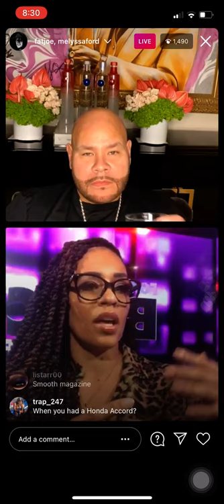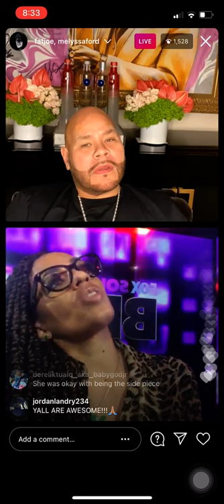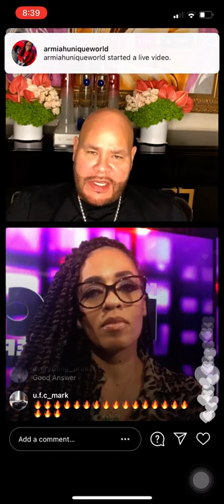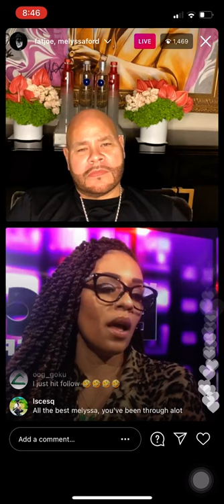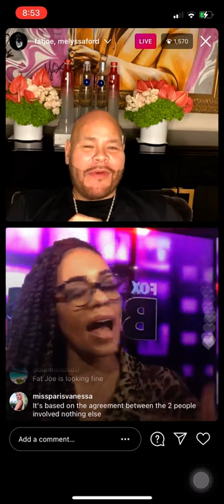FAT JOE LIVE WITH MELYSSA FORD (3/11/21)